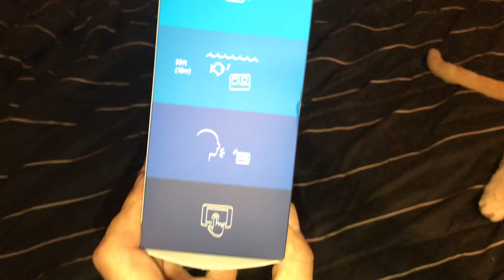Another video displaying my gratitude towards Melissa and Dominic. Love you guys. 3/5/2018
Thank you guys so much for this camera again. I really am so incredibly blessed. Thanks to all of you for showing Melissa and  Dominic love. They truly have boosted my channel. All of you are special to me.